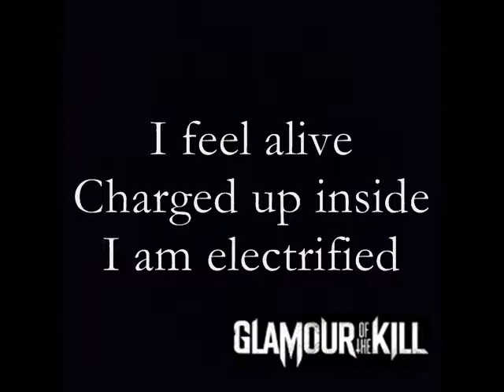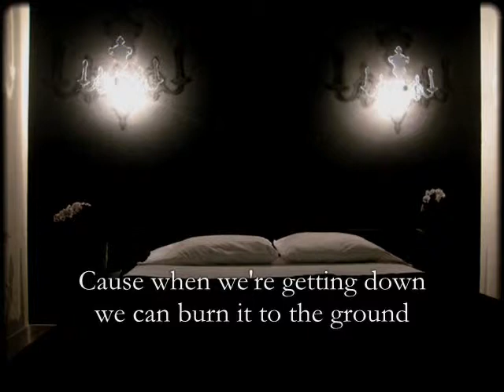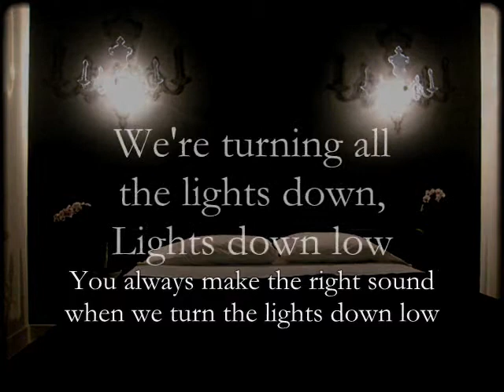Glamour of the Kill - Lights Down - Unofficial Lyric Video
Lights Down, track one on GOTK's awesome newest offering, the EP After Hours.

I hope I have all the lyrics right.